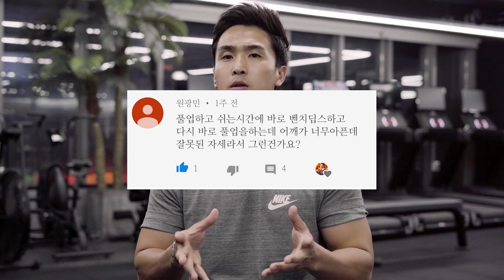풀업, 딥스 어깨통증?? 해결책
어깨 통증이 있는 분들!!!
어깨 유연성이 부족한 분들!!!
꼭꼭 시청해야될 영상입니다!!!

안녕하세요 "헬파티의 최코치"입니다 :d
벌써 6월의 3번째 업로드 입니다!

이번 영상을 만드느라 시간이 좀 걸렸네요 ㅠ.ㅠ
오래걸렸습니다! 오래걸린만큼 정말 좋은 자료 만들고 싶은
마음에 시간이 걸린점 이해해주세요 :D

어깨통증, 거북목, 라운드숄더, 회전근개 스트레칭 및 근막이완에 대해서 영상을 만들어 봤습니다.

영상을 보시고 "질문"이 있으면 댓글에 남겨주세요!
바로바로 칼같은 답변해드리겠습니다!

좋아요! 구독!은 저에게 아주아주 큰 힘이 됩니다!